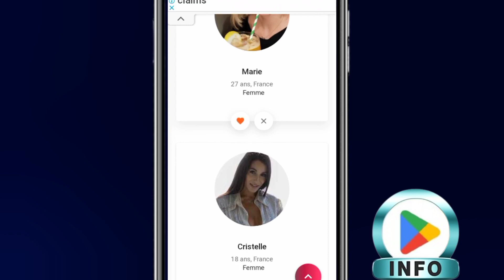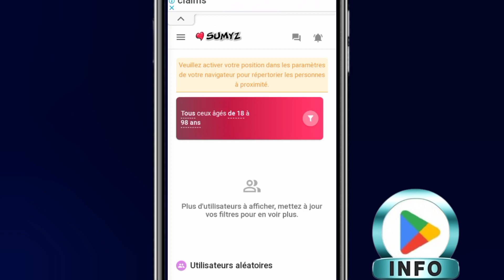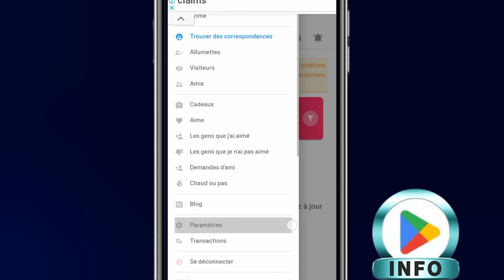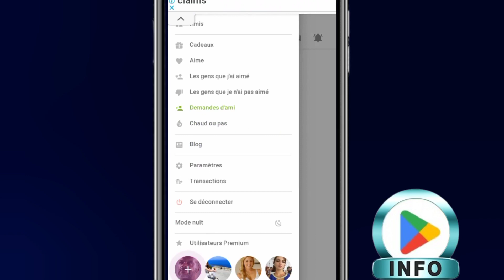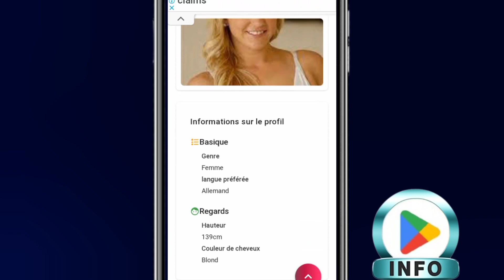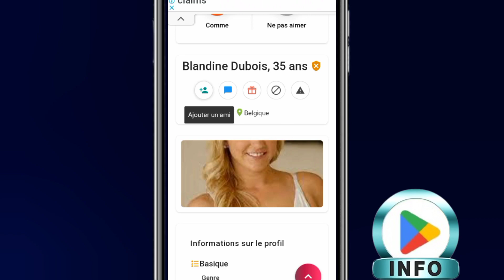meilleur site de rencontre gratuit en 2025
Bienvenue sur ma chaîne ! Aujourd'hui, je suis ravi de vous présenter le meilleur site de rencontre gratuit en 2023. Si vous recherchez l'amour, l'amitié ou simplement de nouvelles connexions, ce site est fait pour vous !

Dans cette vidéo, je vais vous guider à travers les fonctionnalités exceptionnelles et les avantages offerts par ce site de rencontre. Vous découvrirez une interface conviviale, des profils détaillés, des options de recherche avancées et une communauté active.

Que vous soyez célibataire, divorcé(e) ou simplement curieux(se) de découvrir de nouvelles possibilités, ce site de rencontre gratuit est une véritable pépite à ne pas manquer en 2023.

Alors, préparez-vous à vivre une expérience de rencontre en ligne exceptionnelle ! Cliquez dès maintenant sur la vidéo et découvrez pourquoi ce site est considéré comme le meilleur dans son domaine.

Remarque : Cette vidéo est à titre informatif seulement et ne constitue pas une promotion payée. Les opinions exprimées sont basées sur ma propre expérience et mes recherches approfondies.